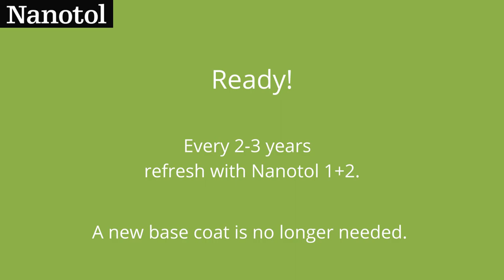Nano coating for household | Nanotol application and effect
Ever heard that nanotechnology and the Lotus Effect could mean that surfaces get dirty much more slowly in the future?

It's here.
From biotech observation to market readiness, Nanotol is the result of years of research. Today it is possible: clean cars, caravans, ships, windows, conservatories, showers, bathrooms, kitchens, glasses, displays.
All smooth, non-absorbent surfaces can be easily cleaned with the nanopolymers of CeNano's sealants at a fair price.
Cleaning will never be the same again.

Cenano is a German company from near Munich that sells Nanotol 100% online and is the manufacturer.
This way high middlemen and retail margins can be bypassed and real high tech can be offered at fair prices.

Have fun applying!